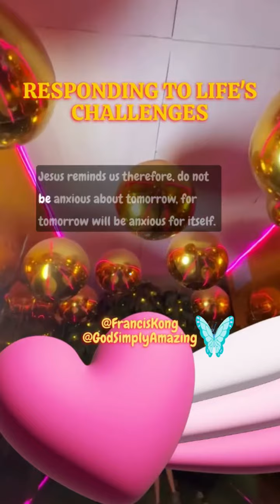RESPONDING TO LIFE'S CHALLENGES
Things around us make us worry. But life is 10% what happens and 90% how we respond to it. Worry is defined as interests paid long before troubles are due. Difficult to deal with situations when the mind is clouded with worry. Jesus reminds us: Therefore do not be anxious about tomorrow, for tomorrow will be anxious for itself. Sufficient for the day is its own trouble. Pray. Trust in God. Do what is right. Be calm and be at peace. Have His Peace.

Let the peace of Jesus Christ rule in your hearts.